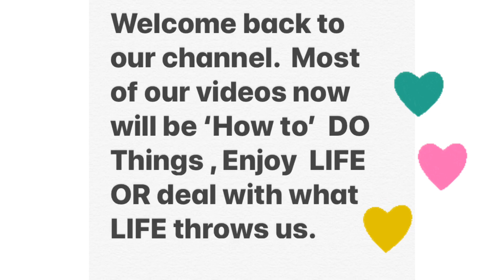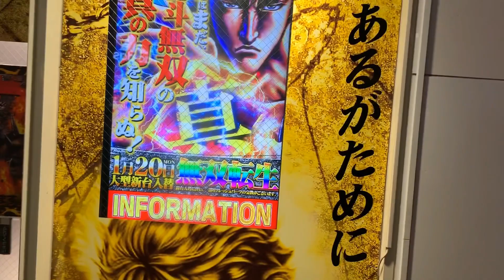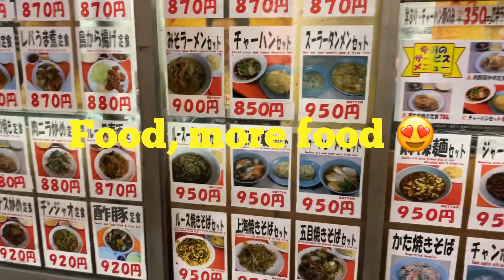SHIBUYA CROSSING, AKIHABARA , HANEDA AIRPORT, ENJOYING WHAT WE CAN IN TOKYO .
We needed more days in Japan. We will definitely go back.     There were too many places to see and too little time.